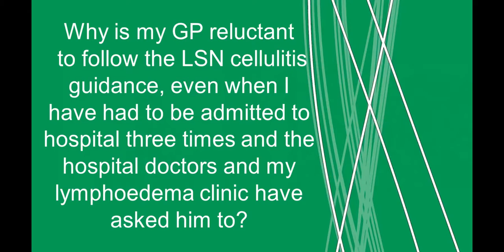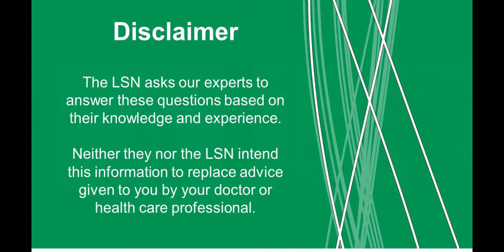Dr Catherine shares her thoughts on why GPs may not follow the cellulitis consensus guidance.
In the next in our series of "Ask the Experts" Dr Catherine and Anita discuss managing cellulitis whilst under the care of your GP.